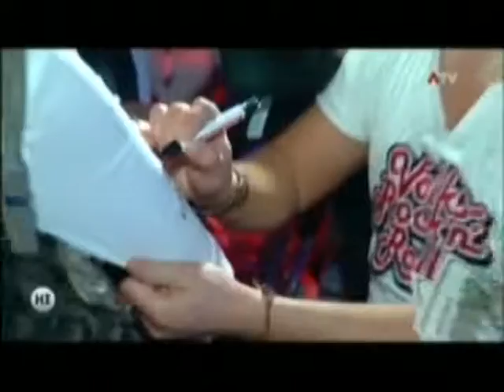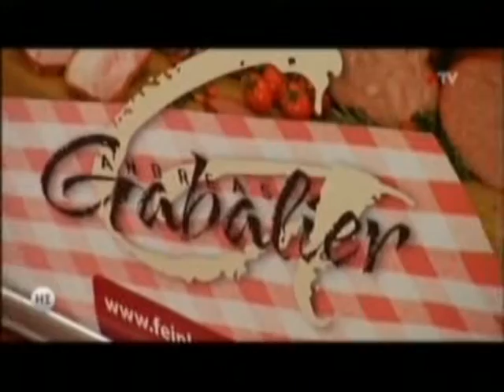Andreas Gabalier Hi Society ATV